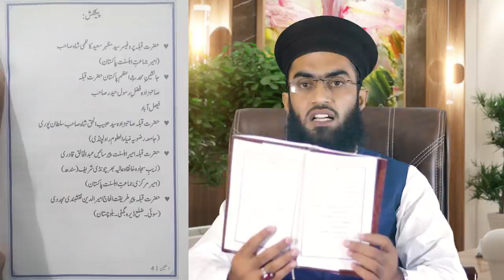Chaman Zaman Man Gya Ke Imam Jalali Ne Gustakhi Nhi Ki Thi | Chaman Zaman Expose | Irfan Shah Expose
Riaz Gohar Shahi Ke Munazir Ne Toba Ker Ke Kalma Par Liya | Fitna Riaz Gohar Shahi Expose :